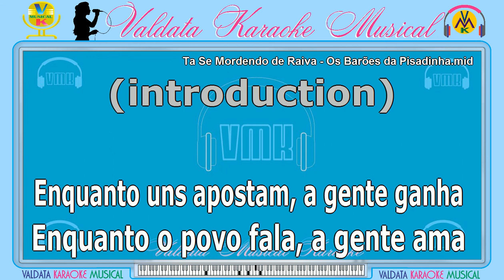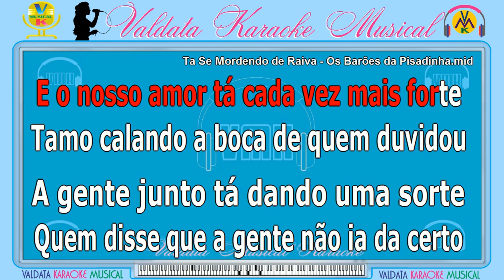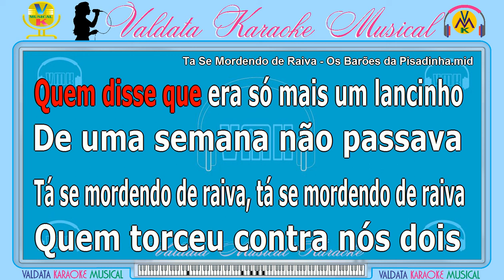Tá Se Mordendo de Raiva - Os Barões da Pisadinha | Karaokê